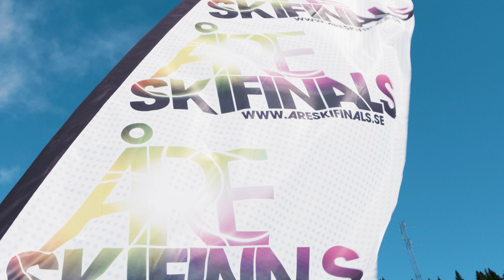Åre Ski Finals 2018 10 min - The Battle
Full edit from Åre Ski Finals 2018